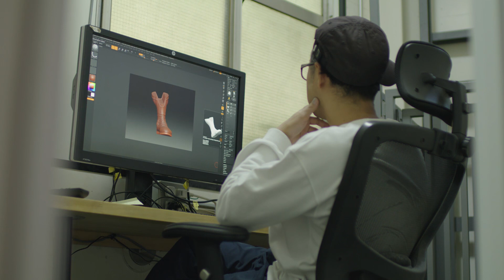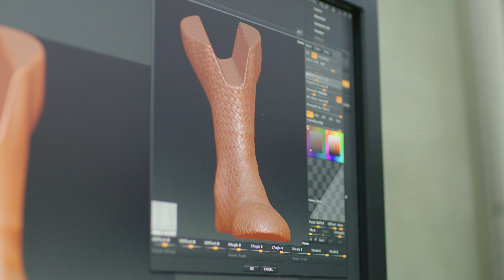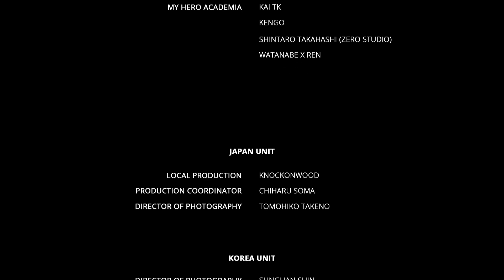BWFC 2019 - Sculptor Spotlight featuring KENGO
In this Banpresto World Figure Colosseum 2019 Sculptor Spotlight, KENGO details his process and the creation of his entry.

Series: My Hero Academia
Character: All Might